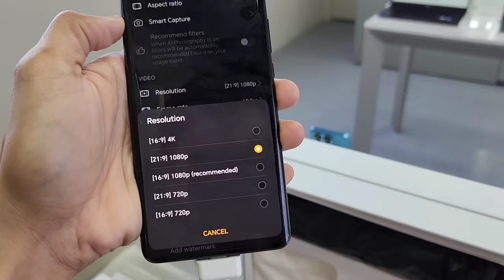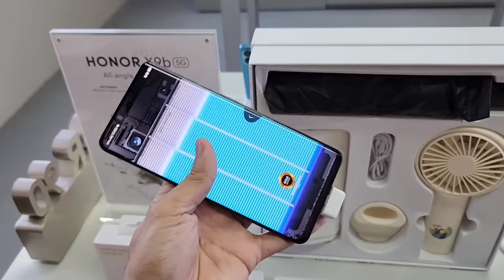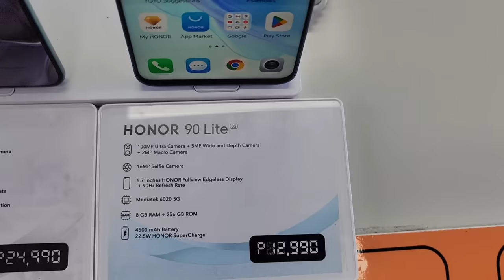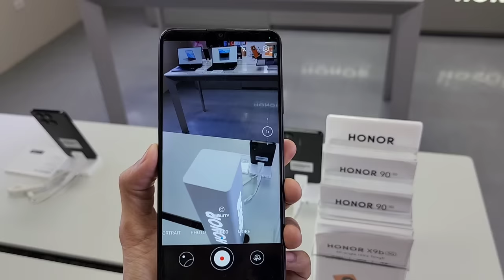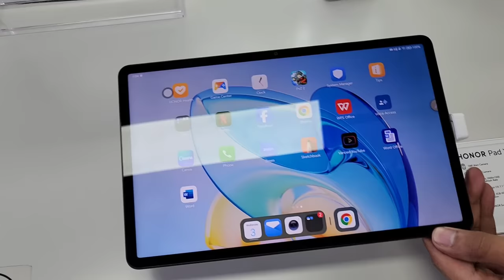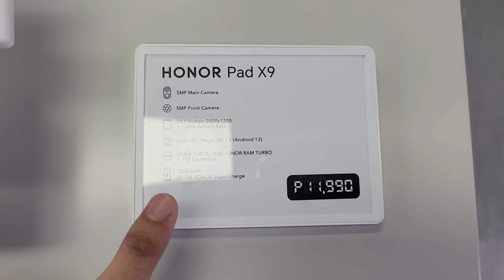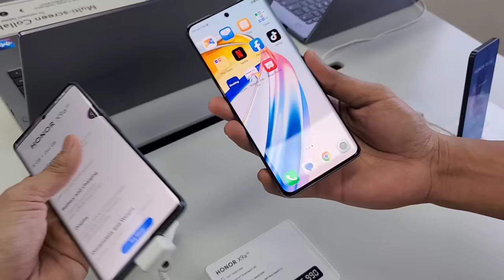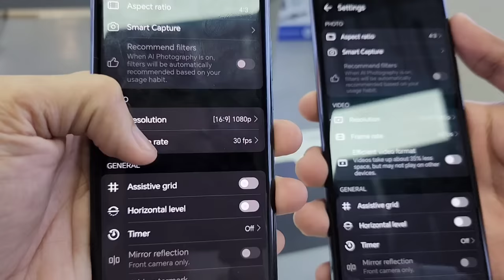HONOR Price List Update 2024 / Honor X9b 5G / Honor X9a 5G / Honor 90 5G Series / MagicBook X14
Honor x9b 5G Official SRP 16,999
Honor Concept Store
SM City Marikina First Floor Cyberzone
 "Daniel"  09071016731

8x honor price in pakistan